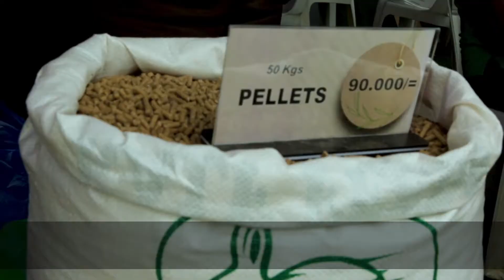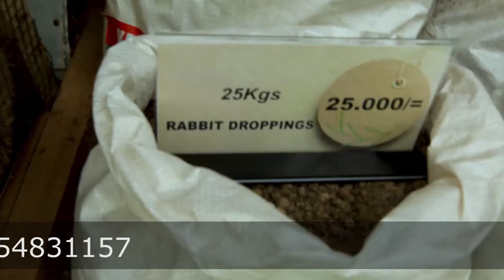UNDERSTANDING THE RABBIT BUSSINESS WITH MR DENIS WALUGEMBE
Let's take farming as a business